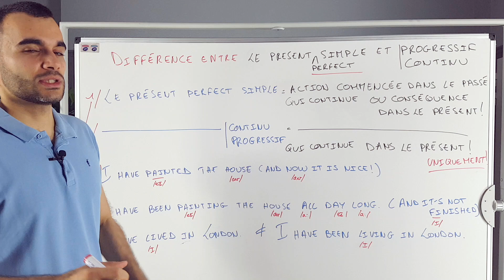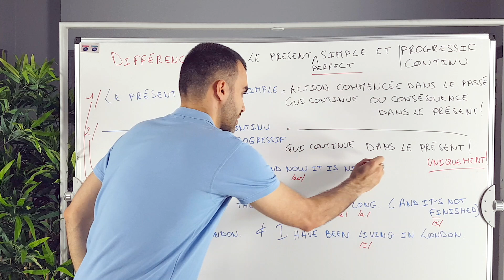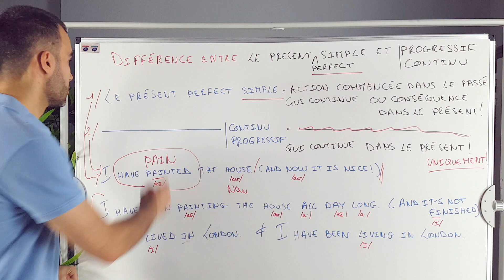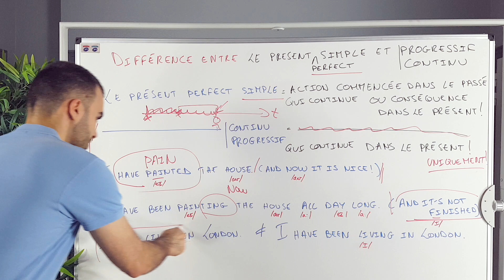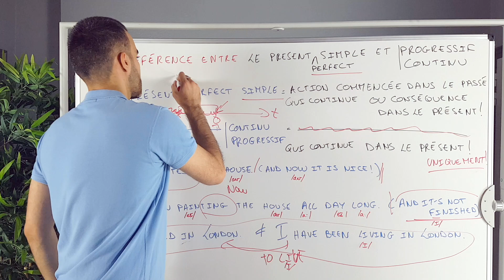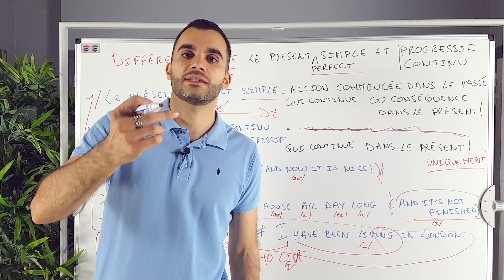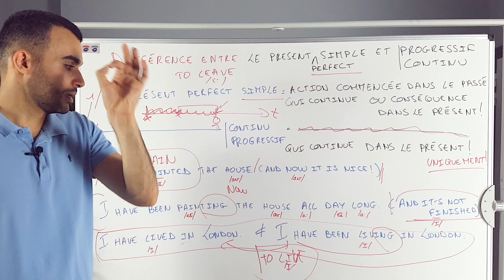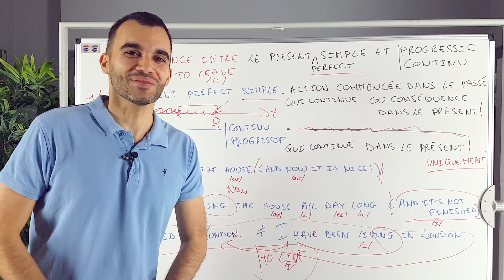Present Perfect Simple & Continuous : Toutes les Différences à Connaître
Arghhh. les temps en anglais, quel casse-tête !
C'est pourquoi ce qu'on voit aujourd'hui est

Vous allez notamment TOUT comprendre
de la différence entre ces deux formules :
I have painted the house.
et
I have been painting the house.

Même chose avec :
I have lived in London.
et
I have been living in London.

Mais attention, et c'est là où les temps
sont complexes en anglais :
selon le verbe, les règles changent
pour un MÊME temps...

Ainsi on n'emploie pas le present perfect
de la même façon avec le verbe
to paint (peindre) et le verbe to live
(vivre ou habiter).

Heureusement on décortique et synthétise